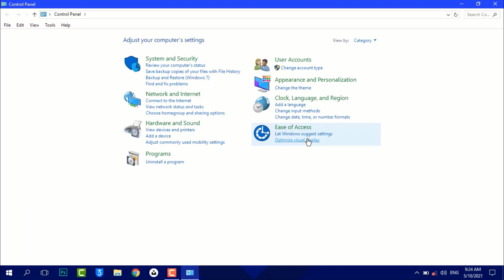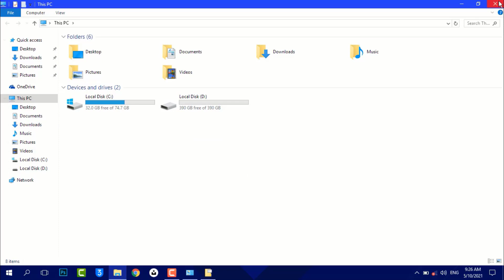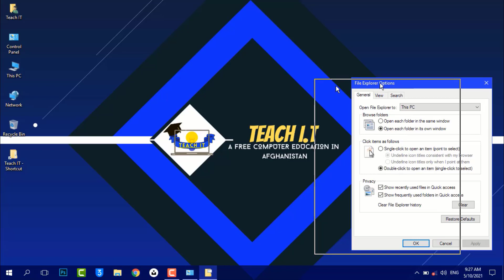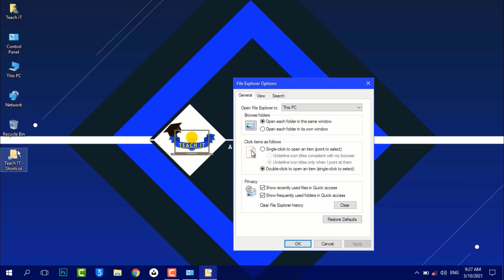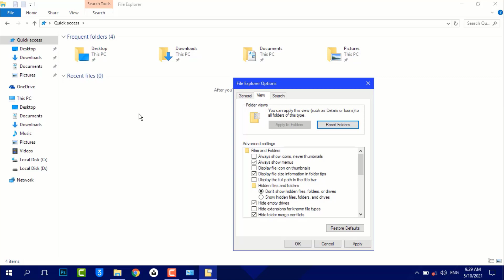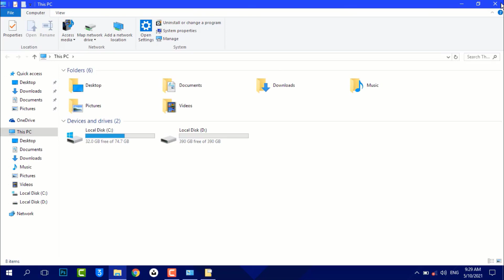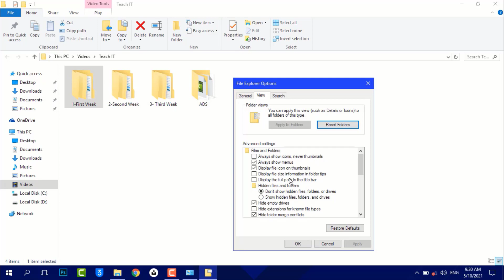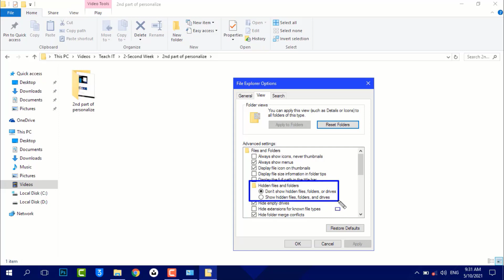Teach I.T | کنترول پنل بخش سوم| درس پانزدهم | ویندوز | Control Panel (Dari/Farsi)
بیننده گان عزیز در این ویدیو ما در "کنترول پنل"  بعضی بخش های آن را به معرفی می گیریم.

اگر این ویدیو را تماشا کردید لطفا این ویدیو را لایک کنید.
و لینک این ویدیو را به دوستان خویش شریک سازید.

با احترام
احمد وسیم وردک